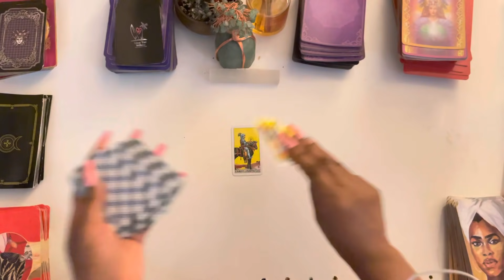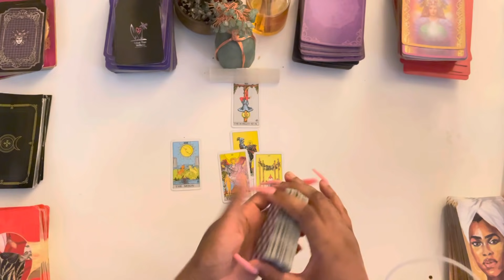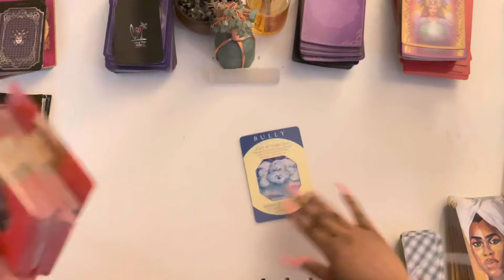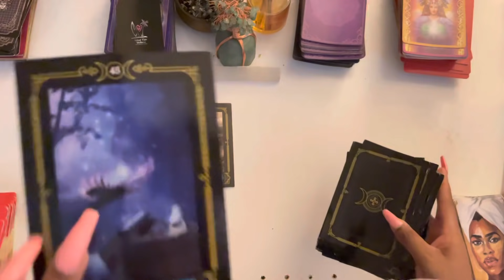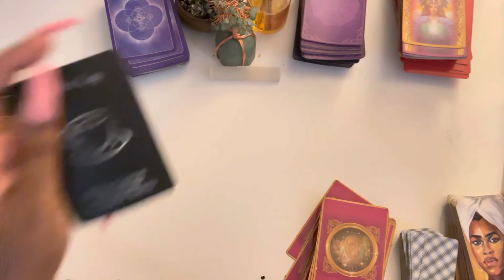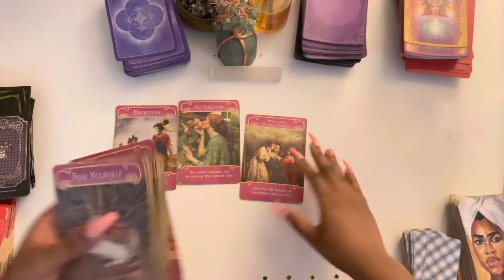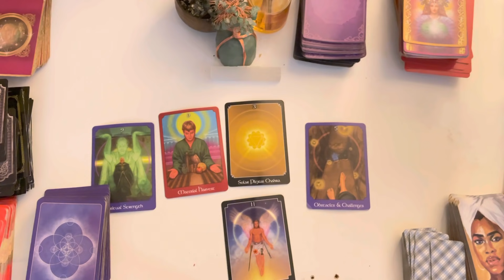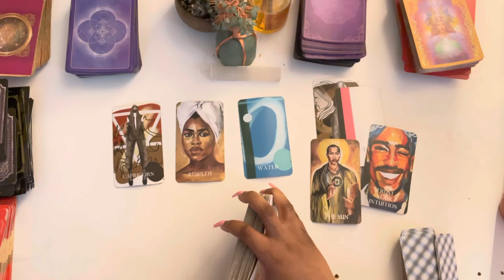♋️Cancer, WOW THIS PERSON SEES YOU AS THEIR END ALL BE ALL 👰🏾‍♀️👰🏾‍♀️👰🏾‍♀️ July 2021 Tarot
Cancer Mid July 2021 Tarot

Cancer Mid July 2021
Cancer July Tarot
Cancer July 1-31st 2021 Tarot

3 Questions~ $55
6 Questions Can Be Live As Well~ $85

3 Questions~ $33
6 Questions Can Be Live As Well~ $60

Freda Tarot.

This is a monthly Reading for JULY 2021, LOVE AND GENERAL TAROT READING Cancer August July Horoscope #2021